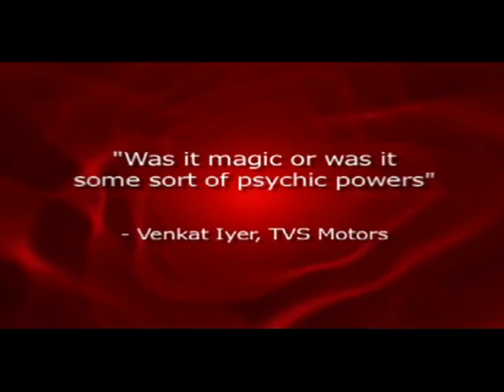Nakul Shenoy - Beyond Magic - Showreel (2009)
This is a five-minute promotional showreel for Nakul Shenoy's Beyond Magic show.

Nakul Shenoy is a leading corporate entertainer based in Bangalore (India) and travels the world entertaining his audiences -- typically including corporate big-wigs, visiting dignitaries, and high-fliers of the society. His clients have included Fortune-100 companies, with performances spanning Asia, Middle East, Europe, UK and America.

Beyond Magic! is Nakul's internationally-acclaimed psychic entertainment show that explores the uncanny, presents the unusual, and illustrates the paranormal. In what has to be one of the most entertaining, interactive, and captivating 60-minutes in showbiz, Nakul Shenoy reads minds, projects thoughts, predicts the future, and demonstrates super-human memory with equal ease!